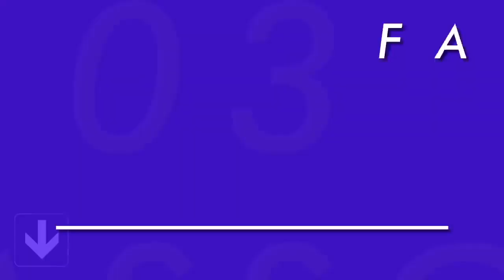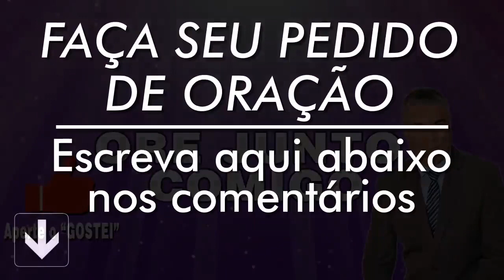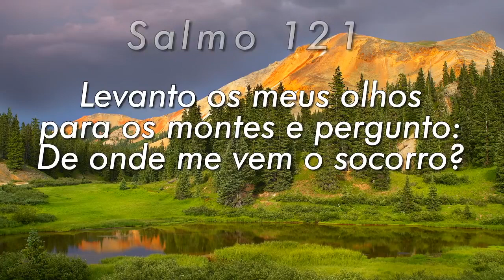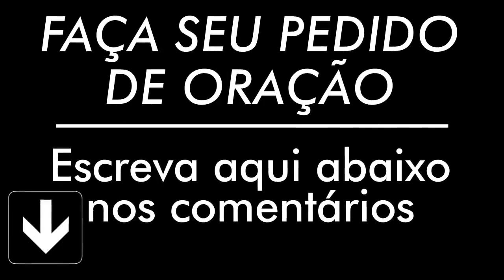PODEROSA ORAÇÃO DO SALMO 91 PARA QUEBRAR AMARRAS